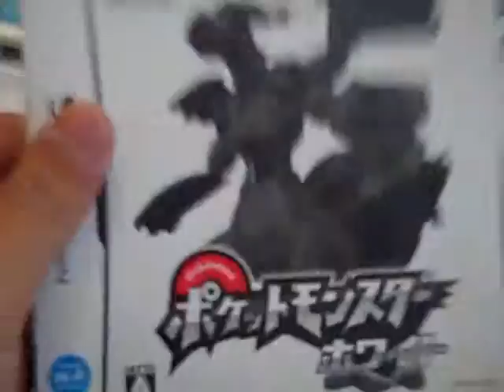Day 46 Part 2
Pokemon White! Thank you Noritaka and Riho for sending me the game, I really appreciate it! :D